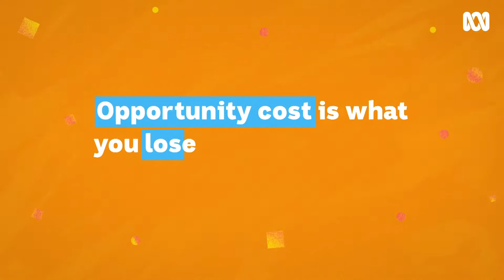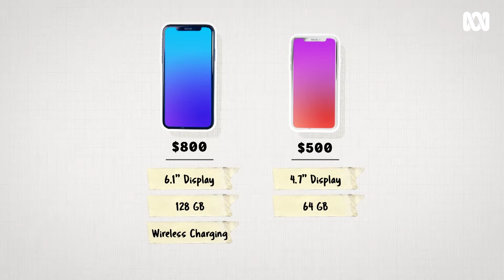What is opportunity cost? | Everyday Money | ABC Australia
What is the true cost of buying something?
Gen Fricker explains that it's more than just money
Learn about opportunity cost – what it is, why it's a helpful tool, and when to use it.